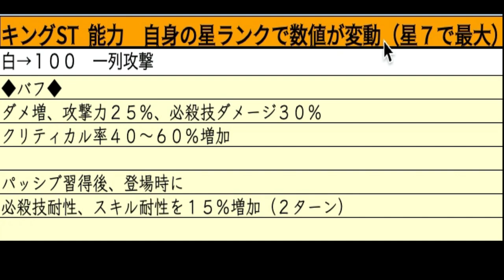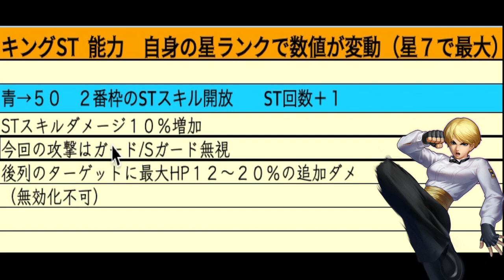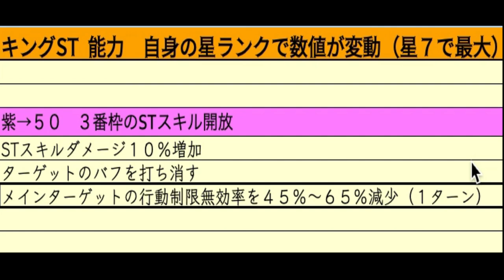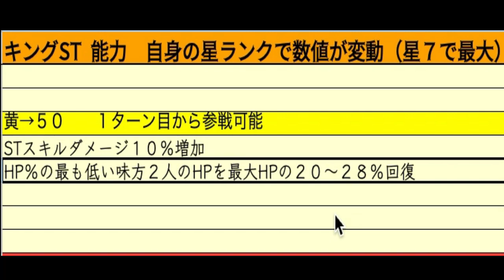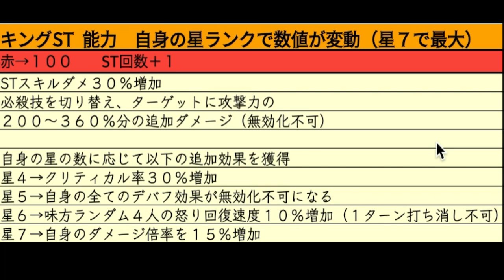【能力解説】キングST来た！ダメージ超特化＋味方HP回復も優秀【KOF98,UMOL】